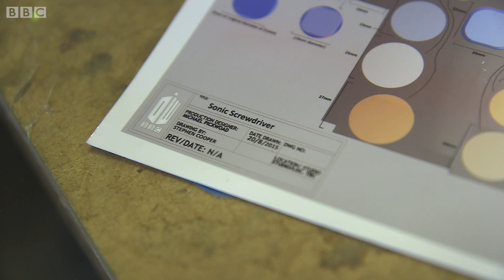A sneak peek of The Doctor's new Sonic Screwdriver - Doctor Who: Series 9 (2015) - BBC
After a dalliance with making sunglasses sonic, the Doctor gets a new trusty Screwdriver!